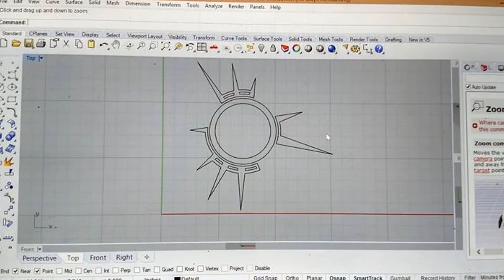Secrets to Better Cosplay, Mechanical Wings by the Crooked Feather Interview Part 2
Alexis gets into more detail about the construction and how to order a set of her wings.